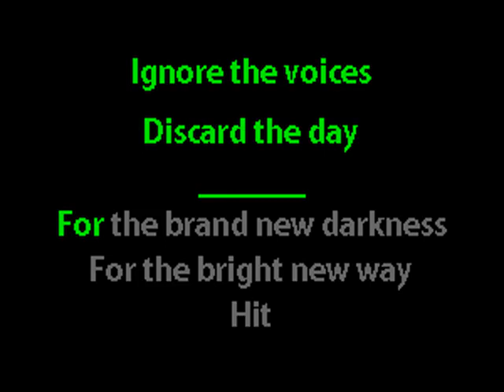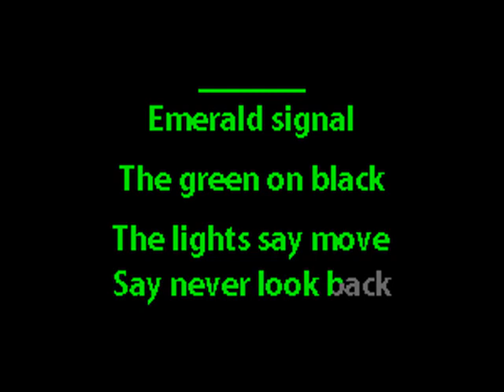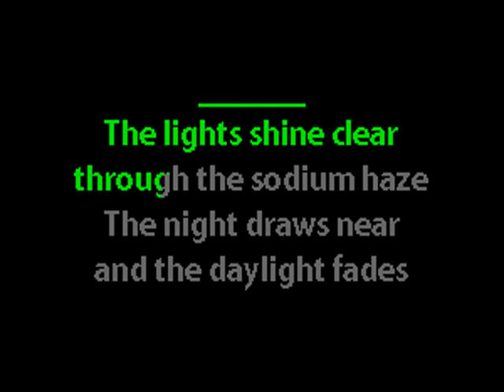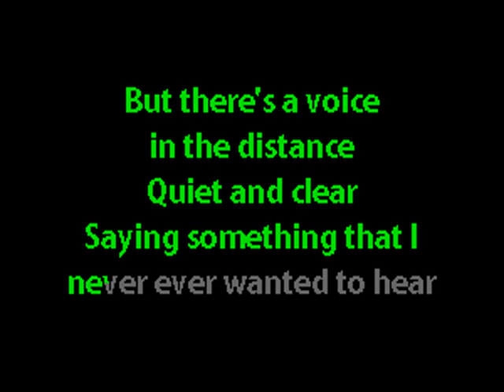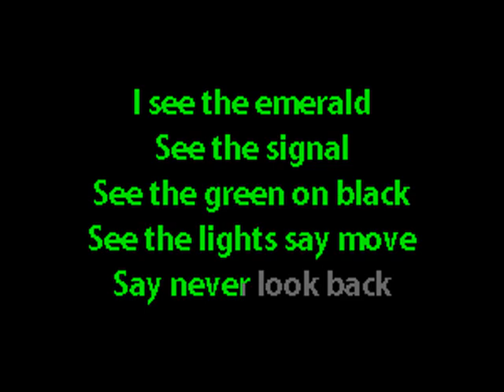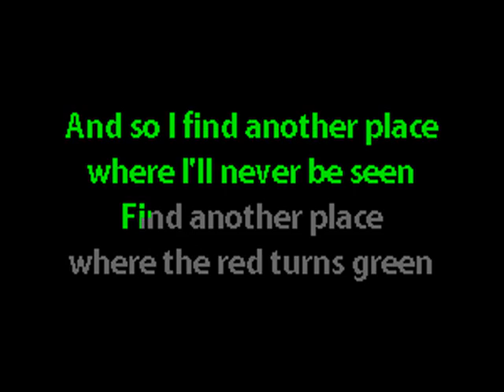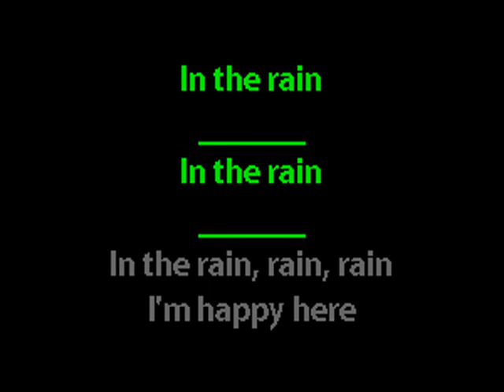The Sisters of Mercy - Lights - Karaoke Instrumental w. Lyrics - Caritas Goth Karaoke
IMPORTANT: For me to keep making tracks, I need to not be homeless.
So when I say "tips are not required", that's relative. If I don't get enough to keep this going, there won't be any more.

Please tip. Seriously. I can't monetise these. If you want them to keep coming, contribute.

post-punk goth gothic rock batcave deathrock alternative rock karaoke